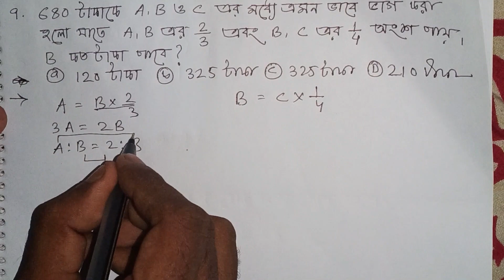West Bengal police math solution...paper solved ..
অনুপাত ও সমানুপাত -২

অনুপাত ও সমানুপাত- ৩

নল ও চৌবাচ্চা-১

নল ও চৌবাচ্চা-২